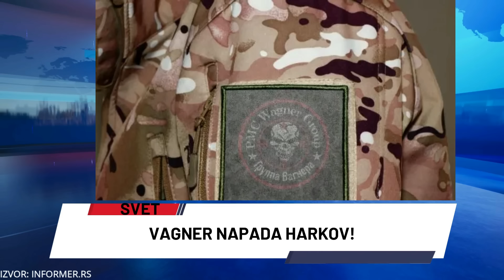DAN ZA NAMA 25.05.2024.